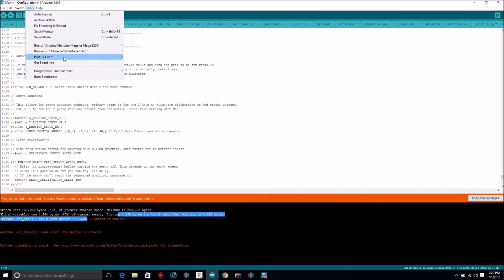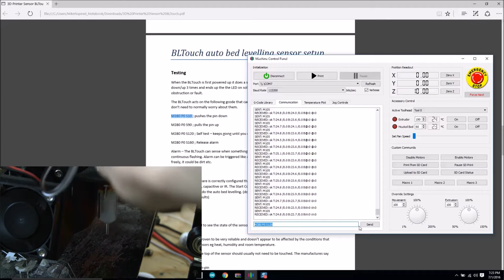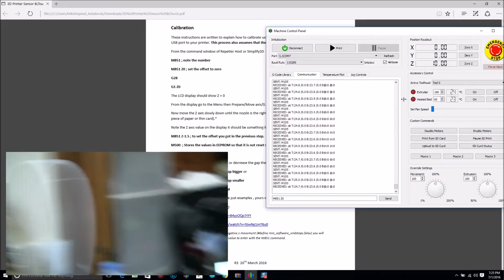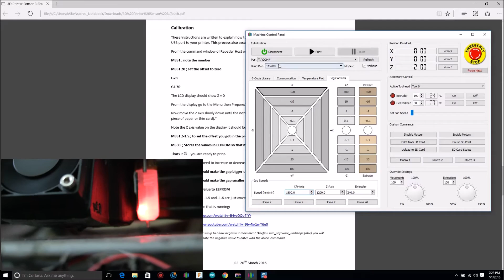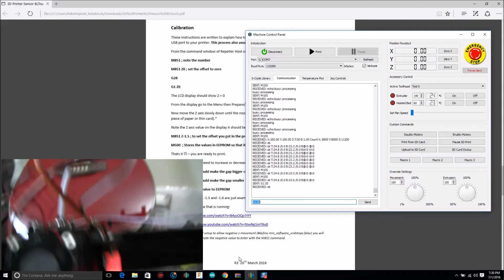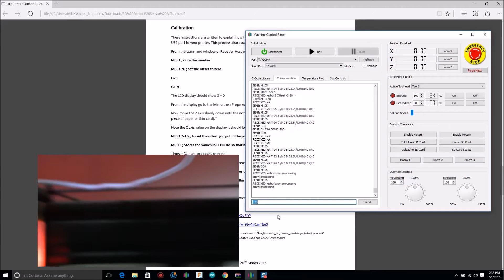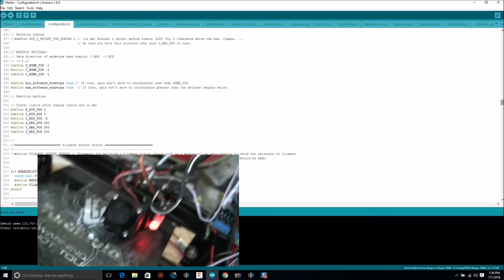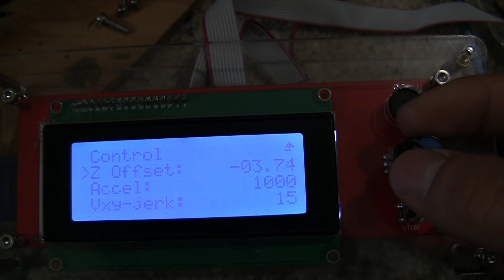BLTOUCH Final Part 5- Complete Configuration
Last steps to get BLT touch working.

Remember...this is all I had to do personally to get up and running with it. You may have other problems or steps needed to get yours running. I have done nothing more to get perfect prints than what you see in these videos.

Electronic Wires all colors

Arduino Style Wires

My Tevo Tarantula "